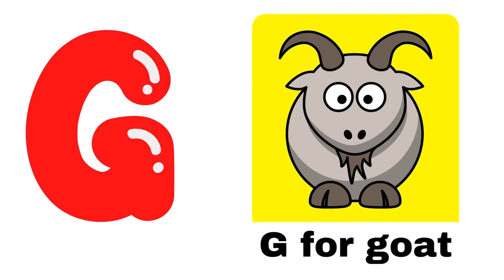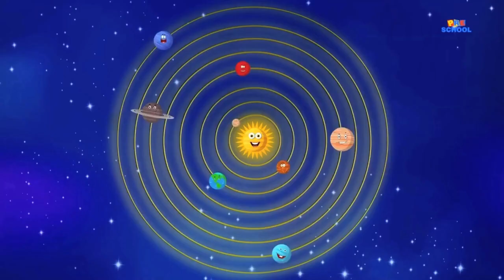A for apple b for ball,abcd, phonics song, abc alphabet, kids class